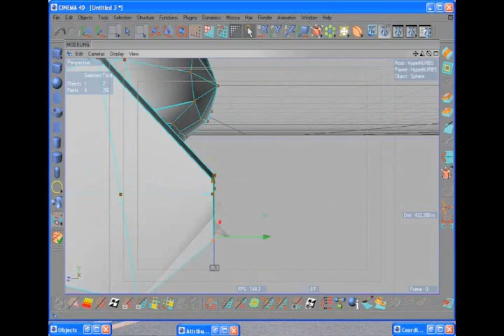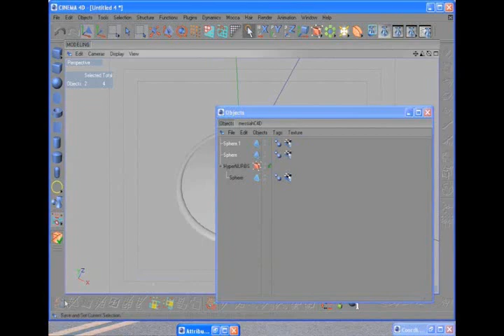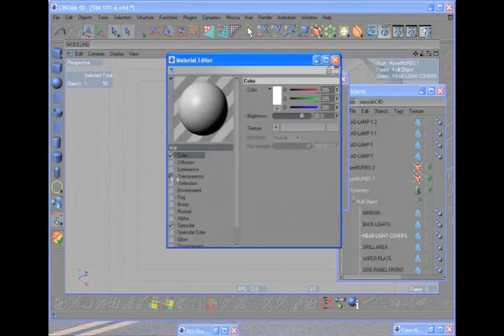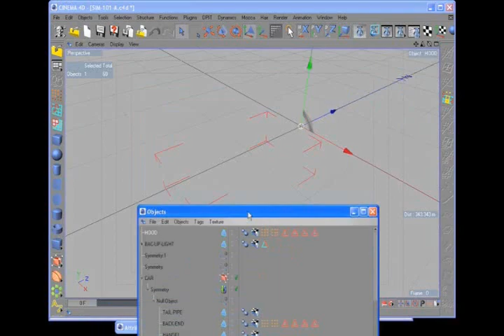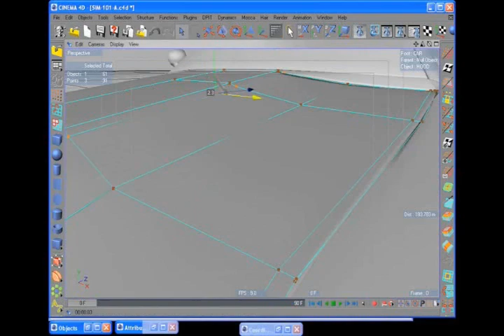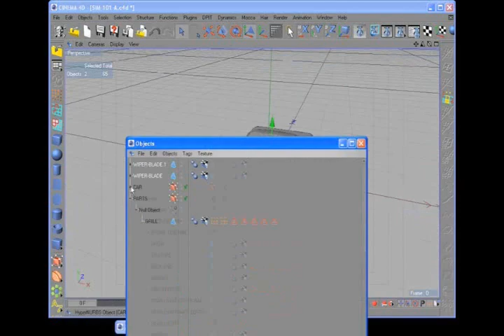C4D SPEED MODELING TOONCAR PART 5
SPEED MODELING TOONCAR PART 5
A Tooncar modeled in 1 hour and 49 mins.
modeled with Maxon's C4D 9.6